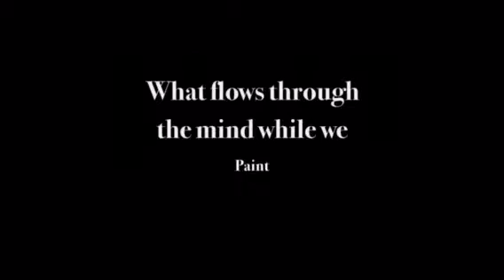Hearts and Souls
Opening Reception - Anything Goes